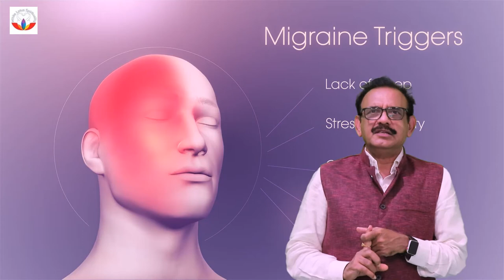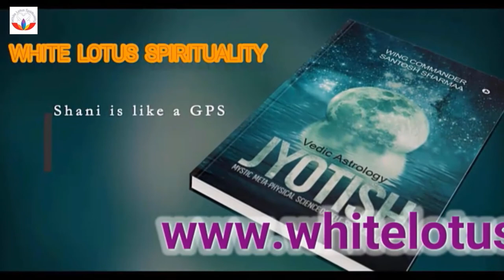🆕 one Mukhi Rudraksha 👉 1 Mukhi Rudraksha Must Watch!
🆕 one Mukhi Rudraksha 👉 1MukhiRudraksha 1mukhirudraksha onemukhirudraksha rudraksha rudraksh Must Watch!
To learn more about one mukhi rudraksha, you can check out: 👉 #

The video is showing one mukhi rudraksha   but also try to cover the following subject:
-1 mukhi rudraksha
-can i wear one mukhi rudraksha
-who can wear one mukhi rudraksha

So you want to know more about one mukhi rudraksha, I did too and here's the outcome.
One mukhi rudraksha interested me so I did some research and created this YT video .
Our Yt channel has other related video clips regarding 1 mukhi rudraksha, can i wear one mukhi rudraksha and who can wear one mukhi rudraksha
Have I addressed all of your concerns about one mukhi rudraksha?
People who looked for 1 mukhi rudraksha likewise searched for can i wear one mukhi rudraksha.